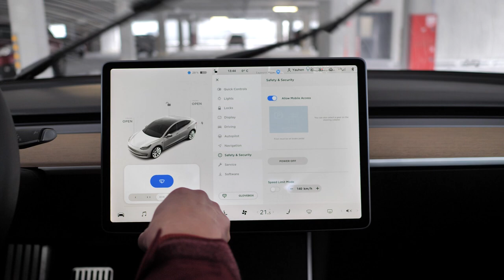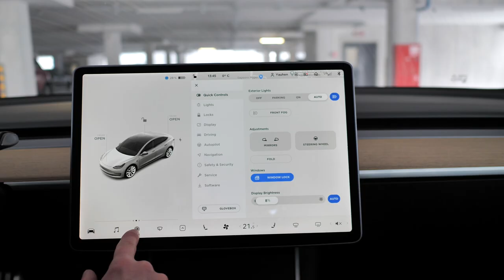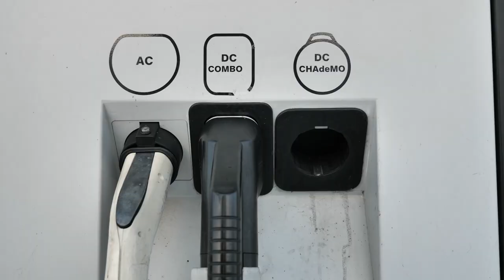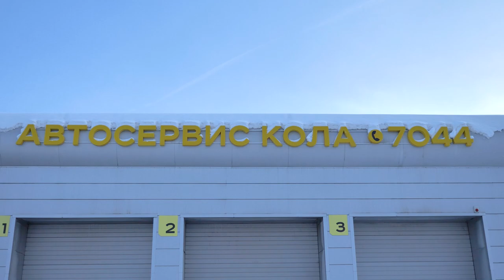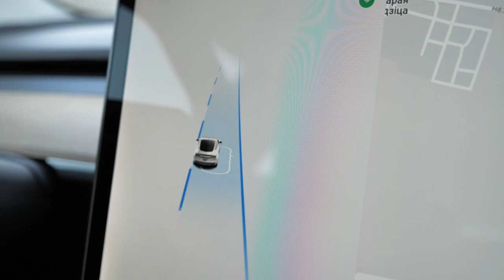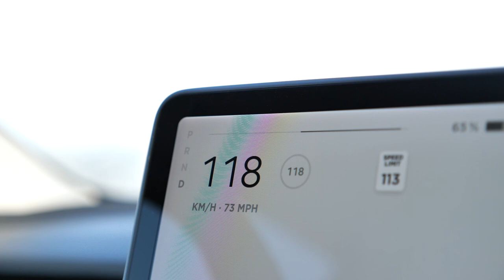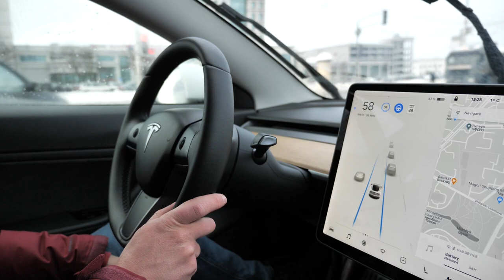Почему по этой "электричке" все сходят с ума? Обзор Tesla Model 3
Минский район, Боровлянский с/с 81-5, район д. Дроздово
г.Могилев , ул.Лазаренко, д.73В
г.Бобруйск, ул.Гоголя, 181/7-2

👍 АРМТЕК – ведущий поставщик запасных частей и смазочных материалов для грузовых, легковых автомобилей и микроавтобусов на территории Беларуси, России и Казахстана.

🔧 Съемки проводились на одной из СТО сети Solid Auto Service - СТО "Кола", г. Барановичи

❗ Основные преимущества Solid Auto Service:
   - сегодня в сети 35 автосервисов - самая крупная сеть СТО Беларуси;
   - каждый день более 400 автовладельцев доверяют Solid Auto свои автомобили;

Всем привет! Сегодня у нас неожиданный сюжет - обзор Tesla Model 3. Это самый продаваемый электромобиль на планете. Интересно, почему по Moldel 3 все сходят с ума? Чем удивляет и что может самая популярная Tesla? Смотрите в этом видео!

Обзор Tesla Model 3 с пробегом
Слабые места Тесла с пробегом
Проблемы и недостатки подержанной Тесла Модель 3

Всем привет! Представляем вашему вниманию обзор Tesla Model 3.